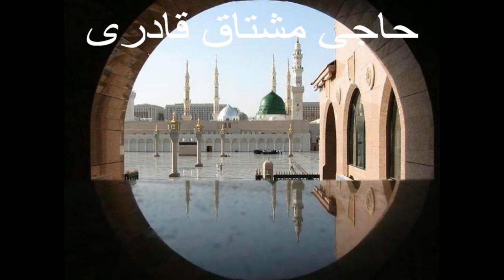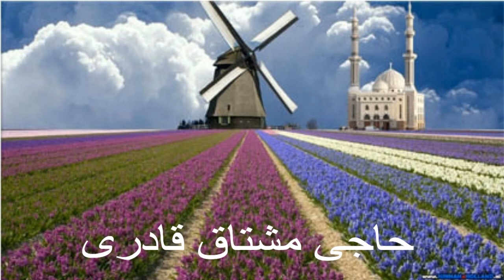Haji Mushtaq Qadri - چہرا حضور دا - chehra hazoor da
A very beautiful naat by a great preacher Haji Mushtaq Qadri (died 2002) - very melodious voice and excellent vocals - Chehra Hazoor da